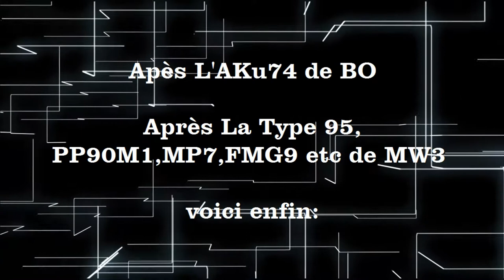Black Ops 2 | Objectif les SMG diamant | MSMC DIAMANT (43-8)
"J'AIME" & "FAVORIS" (un commentaire pour m'aider à m'amélioré à l'avenir).
petite série sur se magnifique Black ops 2, chaque jour je vous proposer un mini tuto avec mes conseils, mon analyse, pour optimiser votre réussite au combat.
voila prochain épisode avec la Chicom à plus !!!